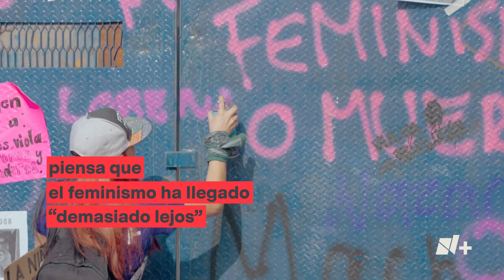¿Generación Z es más machista? - N+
Mientras las mujeres de la generación Z son cada vez más progresistas, los hombres de su misma edad se inclinan peligrosamente hacia el conservadurismo en temas de género.

Una encuesta realizada en España por el Centro de Investigaciones Sociológicas, el organismo equivalente al INEGI, encontró que más de la mitad de los hombres de 16 a 24 años piensa que el feminismo ha llegado “demasiado lejos”, tan lejos que consideran que ahora se les discrimina a ellos.

En Estados Unidos, una encuesta electoral de 2020 encontró que casi el 15% de los jóvenes de 18 a 29 piensan que las mujeres quieren tener poder para oprimir a los hombres.

Y en Corea del Sur, las diferencias entre mujeres y hombres de la misma edad son tan abismales que han provocado una caída estrepitosa en las tasas de matrimonio y natalidad.

¿Por qué está sucediendo esto?